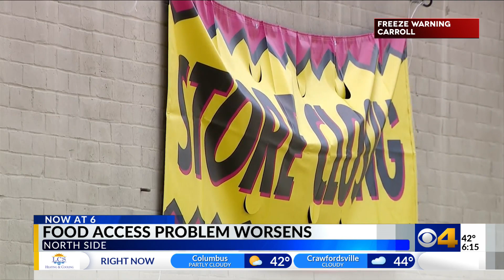Near north side Dollar General closing, creating more food desert issues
Easy access to healthy and nutritional food continues to be a problem for many in Indy, and it looks like the problem is getting worse for one neighborhood.